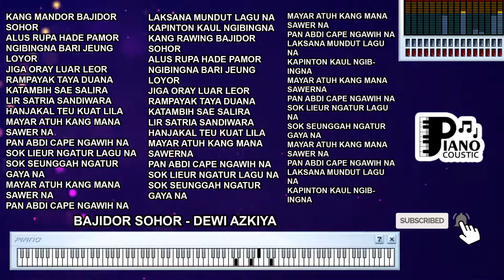BAJIDOR SOHOR DEWI AZKIYA DANGDUT KOPLO KARAOKE LIRIK ORGAN TUNGGAL KEYBOARD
. Menggali Makna Identitas dan Keberanian dalam "Bajidor Sohor" oleh Dewi Azkiya: Penafsiran Melalui Lirik, Karaoke, dan Musik dengan Organ Tunggal Keyboard

Lagu-lagu sering kali menggambarkan berbagai aspek kehidupan, termasuk identitas dan semangat seseorang. "Bajidor Sohor" yang dinyanyikan oleh Dewi Azkiya dalam versi Dangdut Koplo, melalui lirik dan musik yang energetik, mengajak kita untuk merenungkan makna identitas dan keberanian dalam menghadapi tantangan.

Mengenal Latar Belakang "Bajidor Sohor" oleh Dewi Azkiya

Sebelum kita memahami lebih dalam, mari kita kenali lagu ini. "Bajidor Sohor" adalah sebuah karya dari penyanyi Dewi Azkiya, yang dikenal dalam dunia musik Dangdut. Lagu ini mencerminkan semangat dan keberanian.

Menafsirkan Pesan dalam Lirik Lagu

Lirik "Bajidor Sohor" membawa pesan tentang keberanian dalam menghadapi perubahan dan menghormati identitas seseorang. "Bajidor Sohor" merujuk pada istilah yang menggambarkan seorang perempuan yang percaya diri dan tampil mencolok. Lirik-liriknya merujuk pada rasa percaya diri dan kebanggaan terhadap identitasnya.

Lagu ini menciptakan gambaran tentang kesediaan untuk menghadapi perubahan dengan kepala tegak dan melangkah dengan semangat. Pesan yang ingin disampaikan adalah tentang pentingnya berani menjadi diri sendiri, berdiri teguh di tengah perubahan, dan tetap menghormati dan mencintai siapa kita sebenarnya.

Musik dan Organ Tunggal Keyboard: Menyuarakan Semangat Identitas

Musik memiliki peran penting dalam menghadirkan semangat dan identitas dalam lagu ini. Musik Dangdut Koplo dan organ tunggal keyboard membantu menciptakan irama yang mengajak pendengar merasakan semangat dan keberanian.

Makna yang Lebih Dalam tentang Identitas dan Keberanian

"Bajidor Sohor" adalah lagu yang mengajak pendengar merenungkan tentang pentingnya identitas dan keberanian. Melalui lirik dan musiknya, lagu ini mengajak kita untuk merenungkan arti dari berani tampil sebagai diri sendiri dan tidak takut menghadapi perubahan.

Makna yang lebih dalam adalah tentang kemampuan manusia untuk tetap teguh pada identitasnya, bahkan dalam menghadapi tekanan sosial atau perubahan dalam lingkungan. Lagu ini juga mengingatkan kita akan pentingnya memiliki semangat yang kuat dalam menjalani kehidupan dan menghadapi tantangan.

Lagu "Bajidor Sohor" oleh Dewi Azkiya membawa pendengar dalam semangat untuk menghormati identitas dan berani menghadapi perubahan. Dalam versi Dangdut Koplo dengan lirik dan diiringi oleh musik organ tunggal keyboard, lagu ini mengajak kita untuk merenungkan arti dari keberanian dan menjadi diri sendiri tanpa takut. Ia mengingatkan kita akan pentingnya mempertahankan identitas kita dan memiliki semangat yang kuat dalam menghadapi tantangan dalam hidup.

Kang mandor bajidor sohor
Alus rupa hade pamor
Ngibingna bari jeung loyor
Jiga oray luar leor

Rampayak taya duana
Katambih sae salira
Lir satria sandiwara
Hanjakal teu kuat lila

Mayar atuh kang Mana sawer na
Pan abdi cape ngawih na
Sok lieur ngatur lagu na
Sok seunggah ngatur gaya na

Laksana mundut lagu na
Kapinton kaul ngibingna

Rampayak taya duana
Katambih sae salira
Lir satria sandiwara

Mayar atuh kang Mana sawerna

Kapinton kaul ngibingna

Kapinton kaul ngibingna